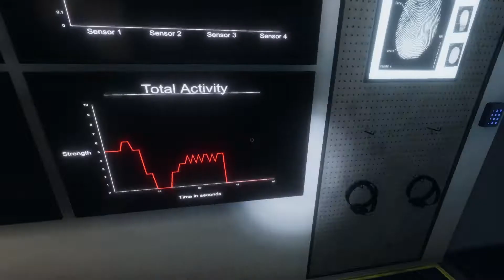3 boys vs 1 very angry ghost | Phasmophobia